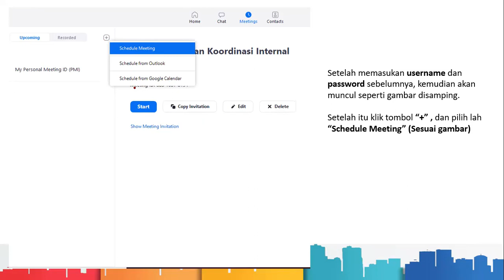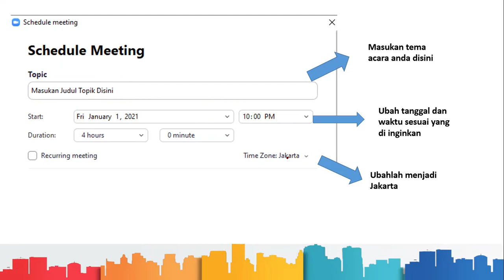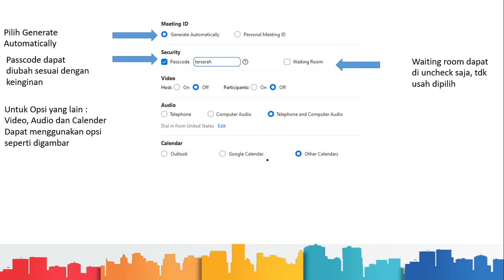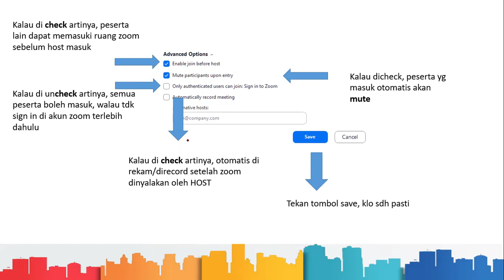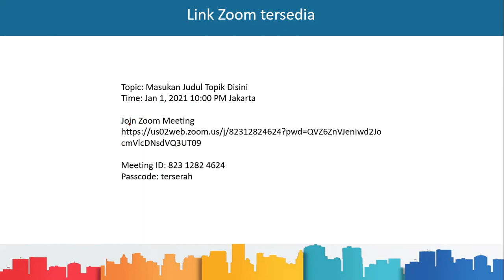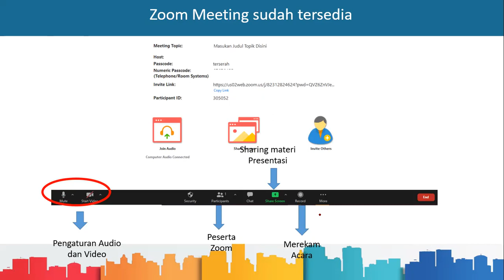Step by Step Administrasi Zoom